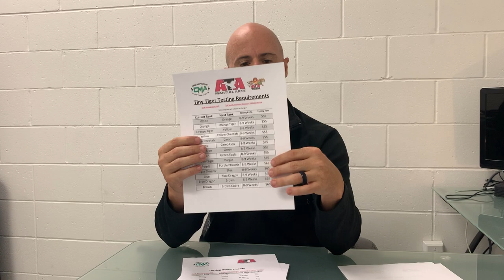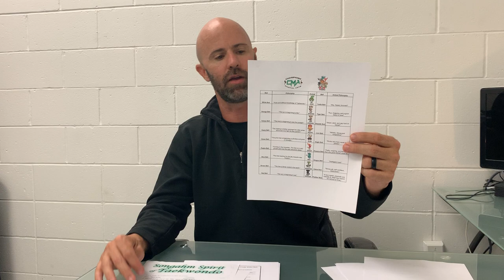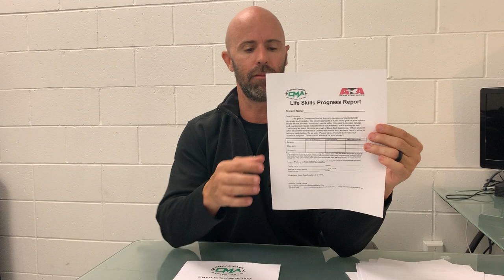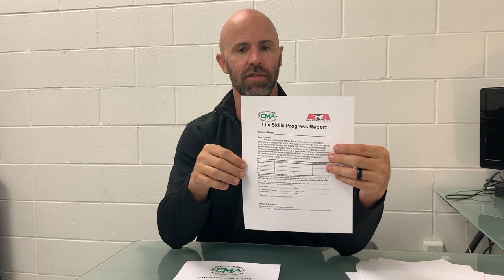Welcome New Member from CMA